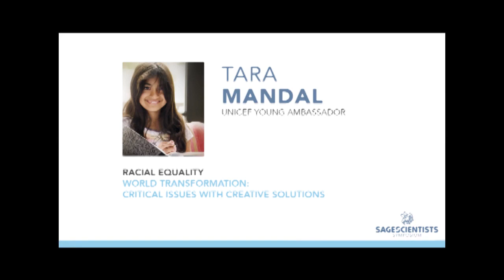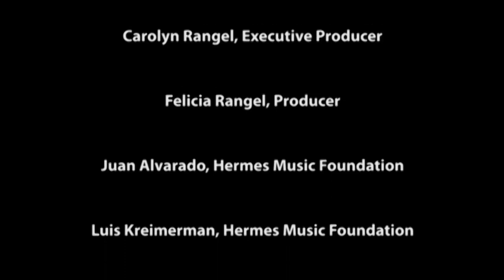Tara Mandal - Racial Equality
Tara Mandal is fascinated by the interesting history of her country and her world.  She feels it is important to be conscious of one's surroundings, and that you can make a change in the world at any age.  She is grateful for the amazing experiences in her childhood, and wants to give back.  She is a Youth Ambassador for the U.S. Fund for Unicef, and she is raising money to put a stop to maternal and neonatal tetanus.  She is 11 years old.